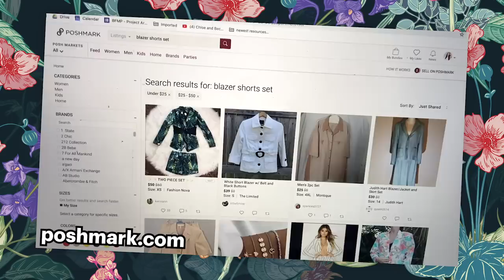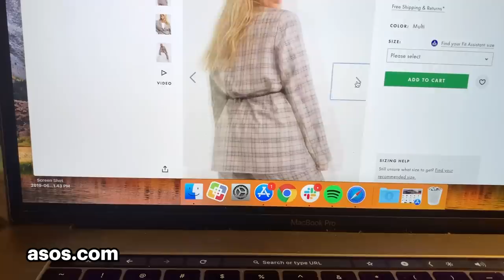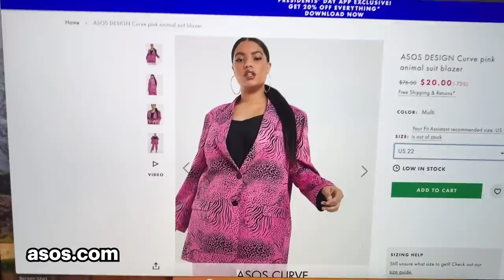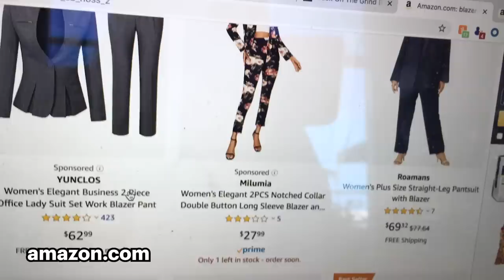$28 Vs. $3000 Suit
Are suits something you HAVE to pay more for?

This video was filmed before shelter-in-place orders
were announced. BuzzFeed employees are now
practicing social distancing and sheltering in place. We encourage everyone to do the same!

MUSIC

Otros aires_fullmix
Licensed via Warner Chappell Production Music Inc.

STILLS
Seamless hand drawn vintage pattern with detailed flowers and herbs on dark background. Colored graphic decoration for paper, textile, wrapping decoration, scrap-booking, t-shirt, cards.
Little_Airplane/Getty Images
Ring master  red texido with a whip
blueringmedia/Getty Images
Elegant Businesswoman Smiling - Isolated
Visiofutura/Getty Images
Background pattern chevron stripe seamless vector texture green aqua pastel color and white line. Wallpaper backdrop chevron striped abstract retro styled. Graphic design geometric shape.
Strawberry Blossom/Getty Images

Explosion Golden Confetti Fountain on a green screen
studiodav/Getty Images

EXTERNAL CREDITS
Jazzmyne Robbins